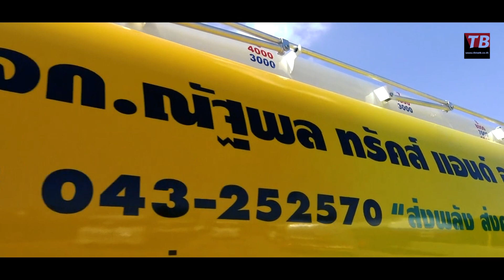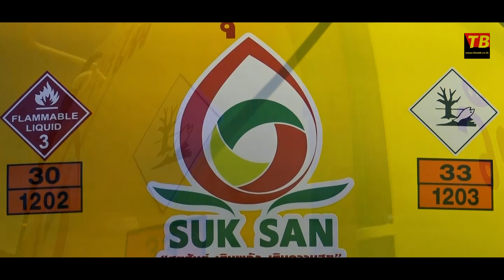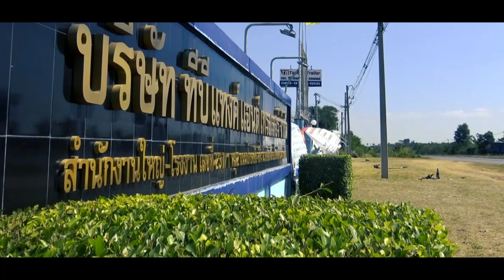ส่งมอบรถบรรทุกน้ำมันคันใหม่ให้ บจก.ณัฐพล ทรัคส์แอนด์ออยล์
วีดีโอส่งมอบรถบรรทุกน้ำมัน ให้กับลูกค้าราย บจก.ณัฐพลทรัคส์แอนด์ออยล์ จำนวน 2 คัน รูปแบบ Colorful สีสันสดใส ขนาดบรรจุ 40,000 ลิตร 8 ช่อง โหลดล่าง ทั้่งนี้ลูกค้าท่านใดสนใจรถบรรทุกน้ำมันคุณภาพสามารถติดต่อเข้ามาที่บริษัท ทีบีแทงค์ ดังรายละเอียดด้านล่างนี้

☎️ ฝ่ายขาย
📞 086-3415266 และ 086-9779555 (คุณหมู)
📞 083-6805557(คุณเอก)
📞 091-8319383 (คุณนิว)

🔧 ติดต่อฝ่ายบริการซ่อม